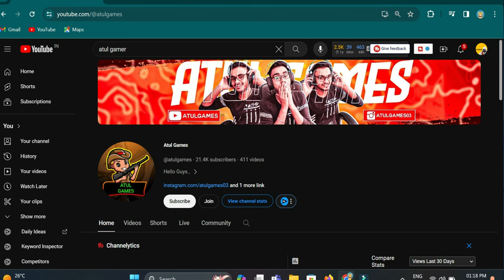Tournament Highlight 🗣️ 3S Gaming Vs Atul Gamer Squad 🔥 Best Vs Best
/ 3s_gamingff

I Play On Mobile And Pc

In Game Name  - 3S-Gaming

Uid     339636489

Device Red Mi Note 10s

16 gb ddr4 Ram

radeon Graphic

1.Garena Free Fire Indonesia Live
2.Garena Free Fire Brazil Live
3.Garena Free Fire Brasil Live
4.Garena Free Fire India Live
5.Garena Free Fire Singapore Live
6.Garena Free Fire Thailand Live